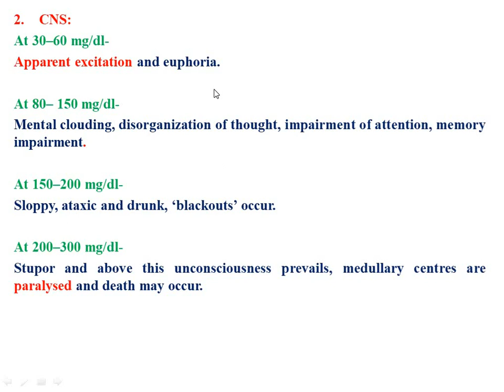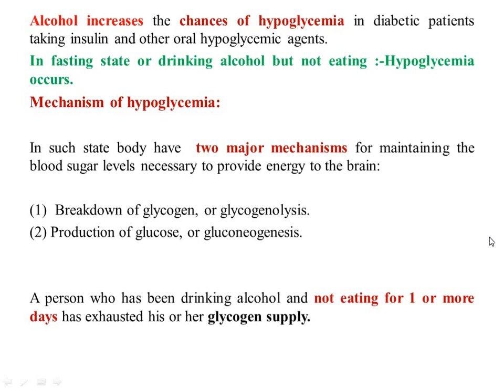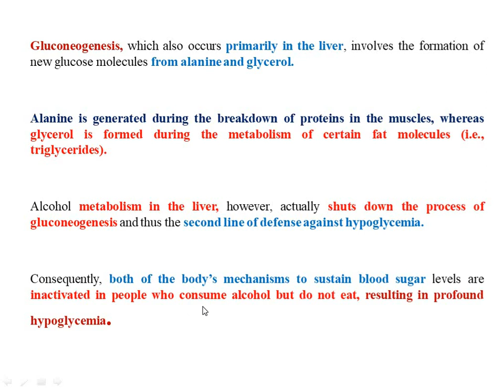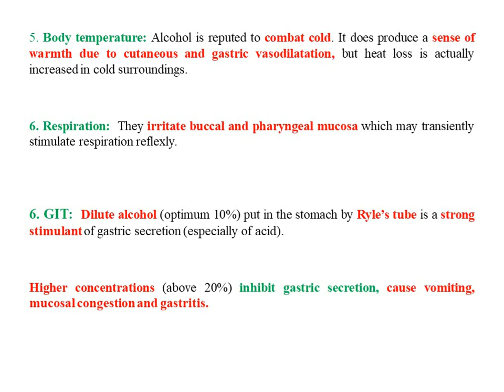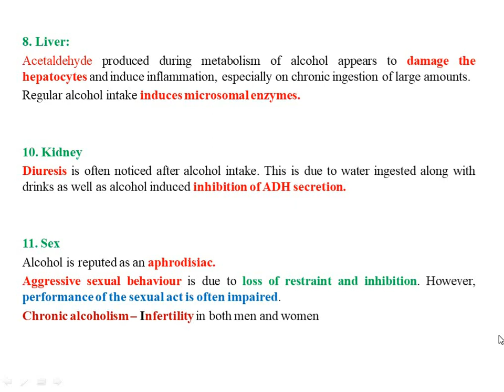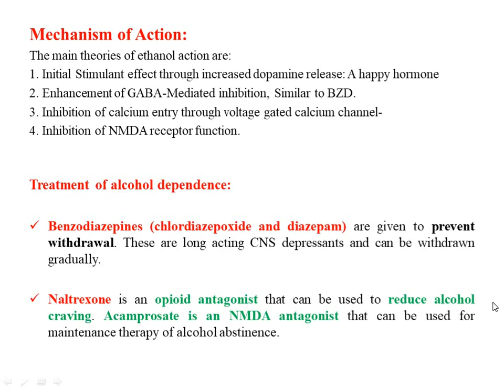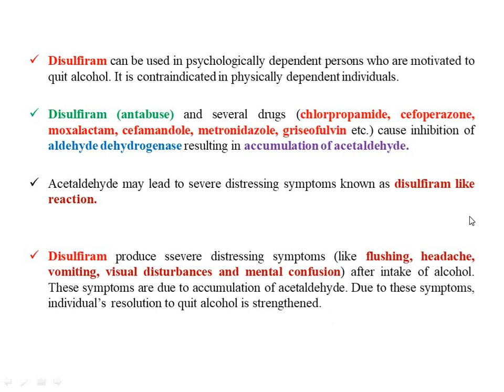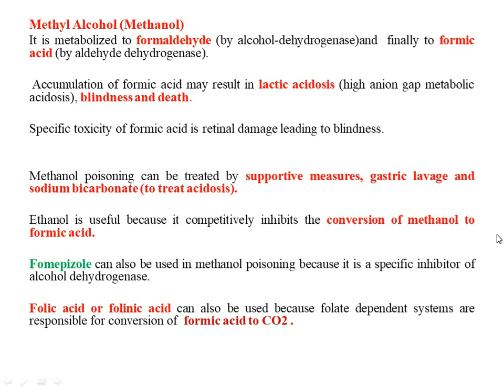Alcohol, Disulfiram and Methanol